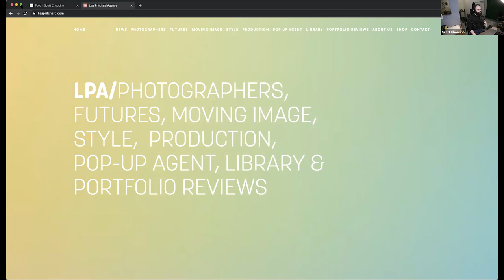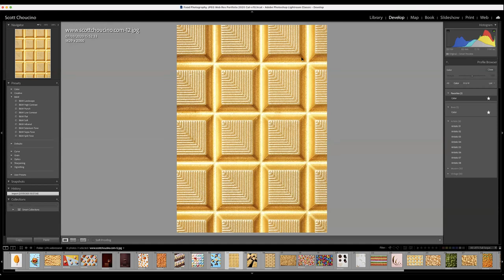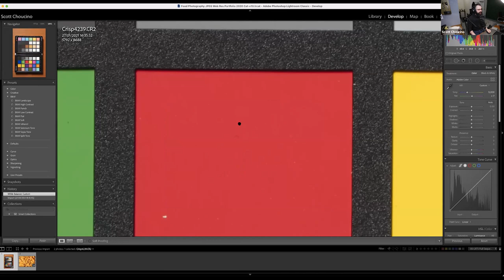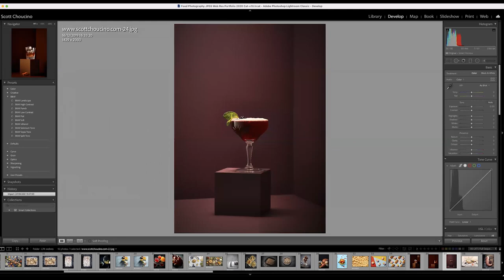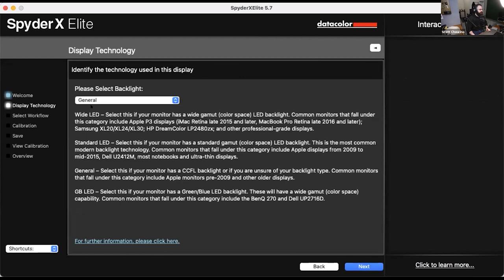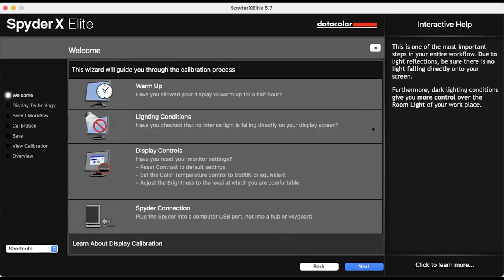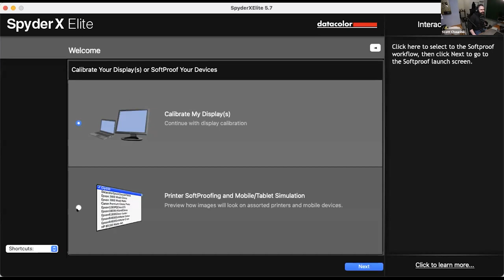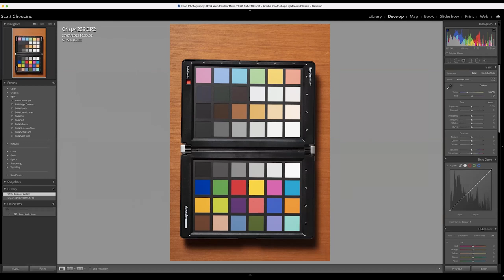How To Get Perfect Colours in Photography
I recently did a online photography workshop with the Photographers Guild talking about data color and their color management options. From camera calibration through to screen and print.

In this video I show you how to edit food photographs in adobe lightroom. Looking at how to get perfect colours as well as how and why to adjust each slider to get a great looking image

as well as an instagram page group as well as an instagram

In my bag I have;

Canon 5ds

Canon 5dsr

Canon 90mm TS-E lens

Canon 45mm TS-E Lens

Sigma Art 50mm f/1.4

Sigma Art 35mm f/1.4